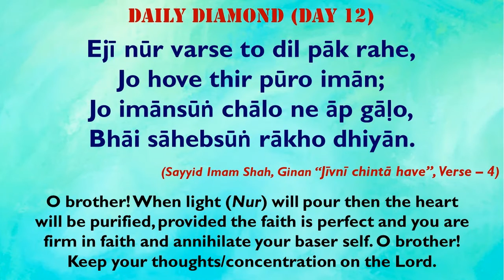Daily Diamond - June 2020 - Faith & Hope in Ginans - Day 12